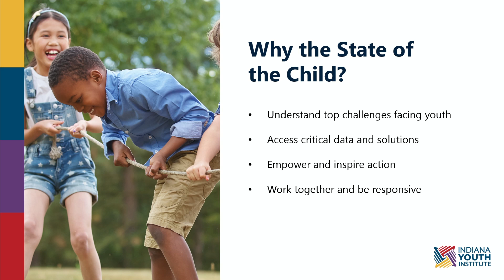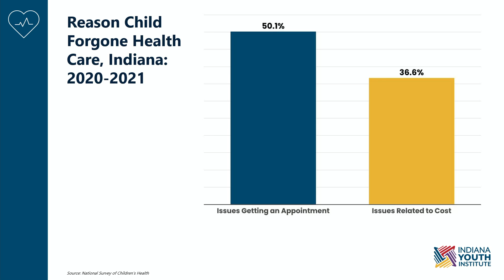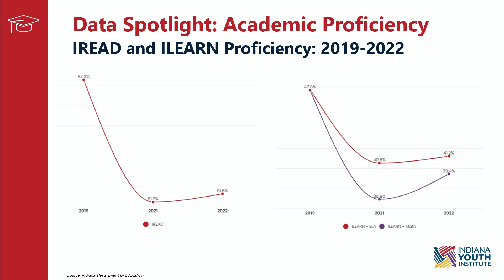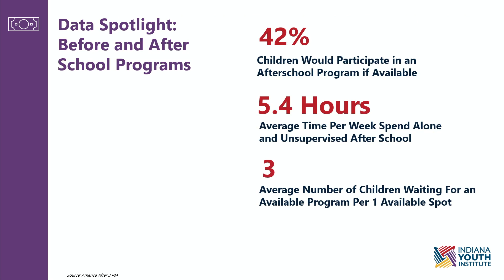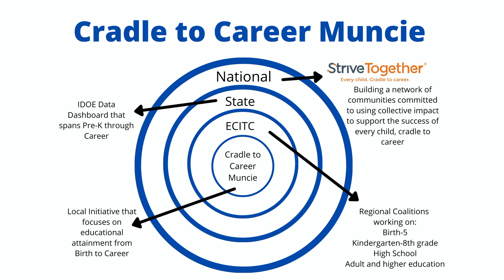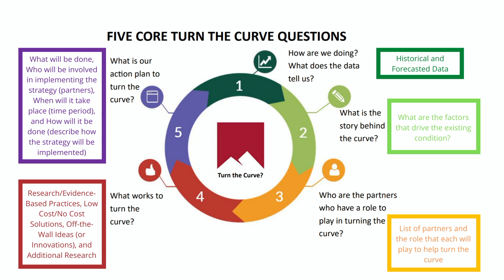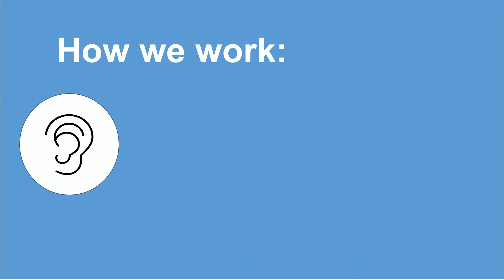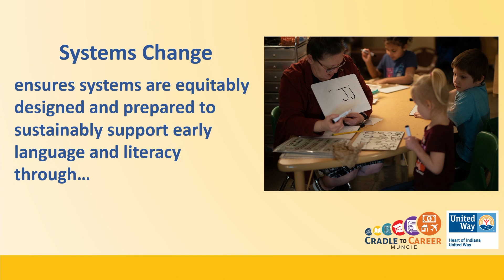State of the Child 2023 Presentation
Indiana Youth Institute's annual State of the Child Presentation.